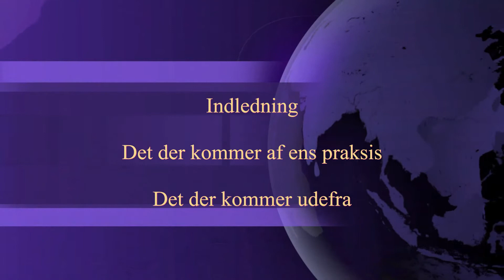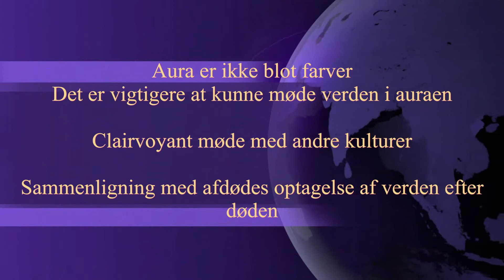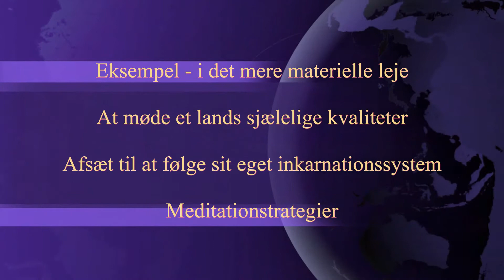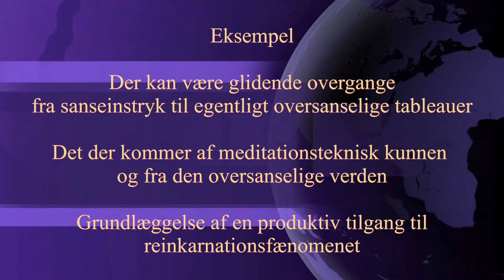VB #67 ∙ VBR 13.04 ∙ Stadier i den begyndende udvikling af clairvoyance 5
VB #67 VBR 13.04 At træde ud i den oversanselige verden
Det indledende møde med det sjælelige i kulturer og epoker

Temaer
Aura er ikke blot farver
Det er vigtigere at kunne møde verden i det astrale

Sammenligning med afdødes optagelse af verden efter døden

Erfaringer der kommer af meditationsteknisk kunnen og fra den oversanselige verden

Glidende overgange fra sanseindtryk til egentligt oversanselige tableauer

Grundlæggelse af en produktiv tilgang til reinkarnationsfænomenet

2 eksempler